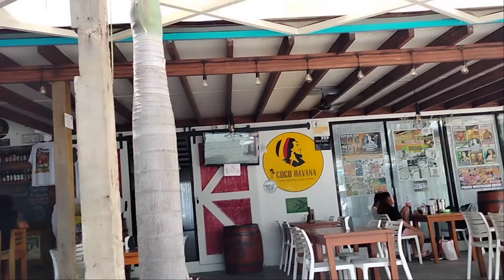COCO MOUNTAIN RESORT pwedeng pwede SA mga BATA | WALK TOUR